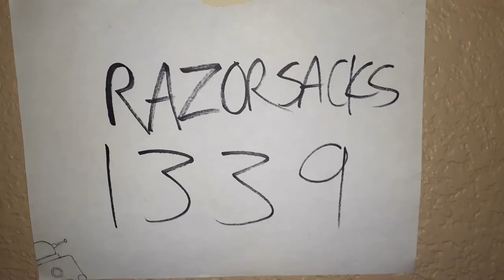TAKE THE LAND! | Battle Gear 2: World Domination | Random Flash Games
An alliance (led by idiotic Razorsacks) tries to rule the world! But can they take everything?